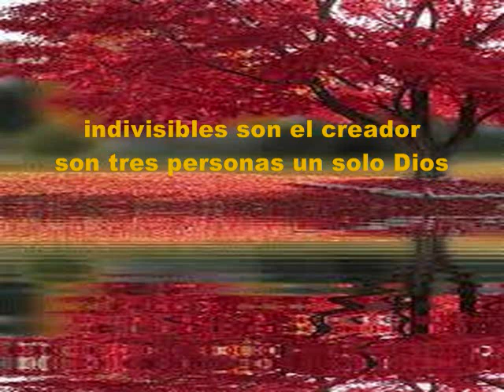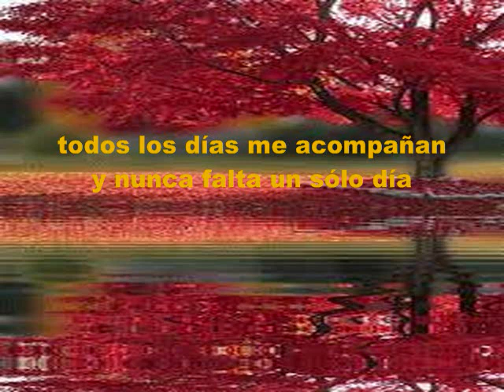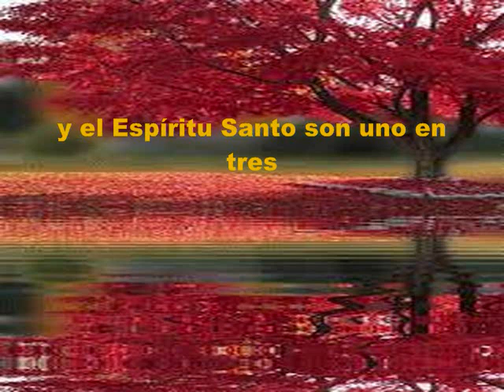Uno En Tres